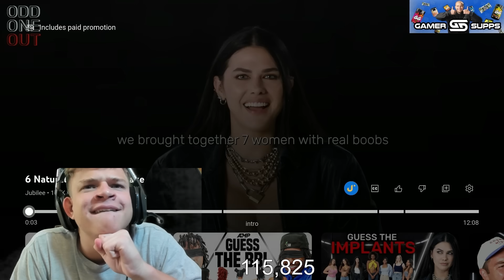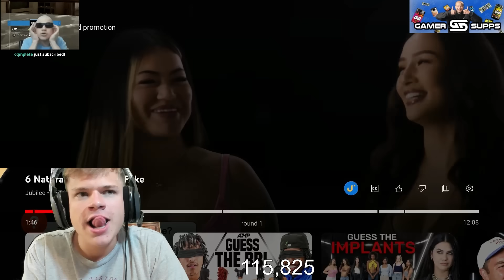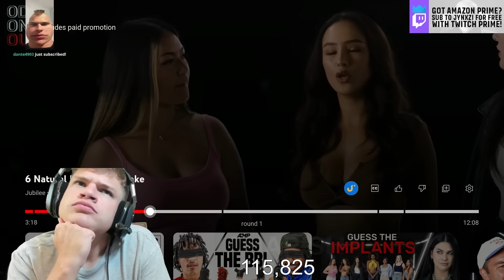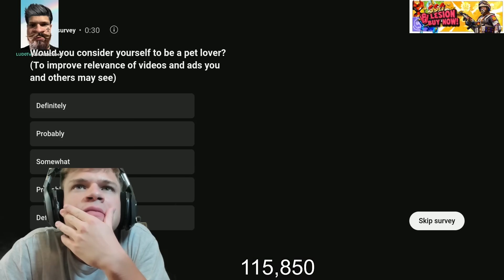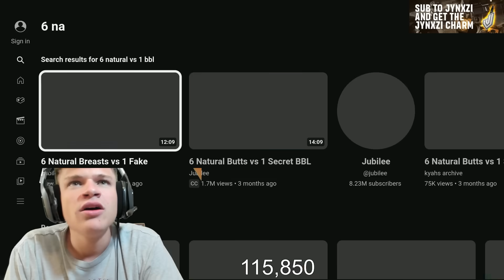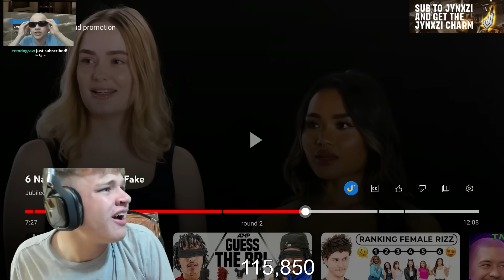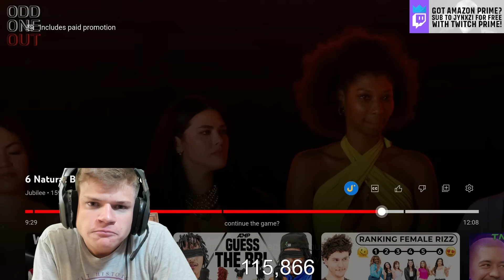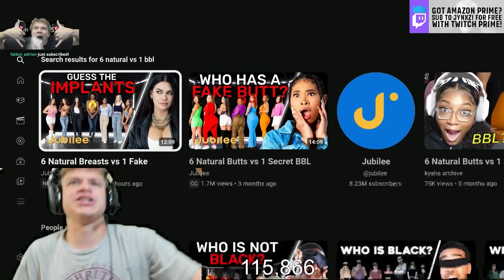Jynxzi Reacts To 6 Natural Breasts vs 1 Fake